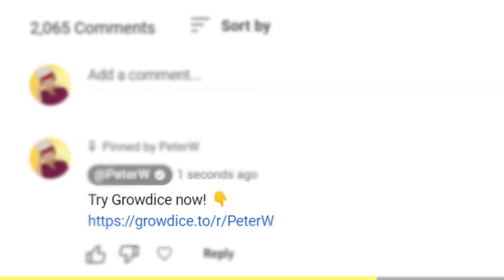Save the Noob and win 1 BGL!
Have a nice day! ッ